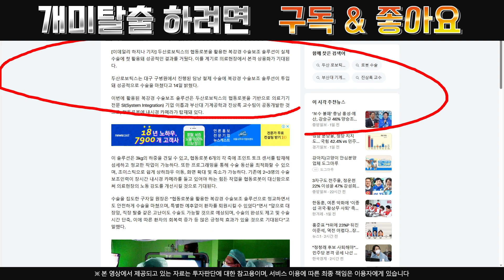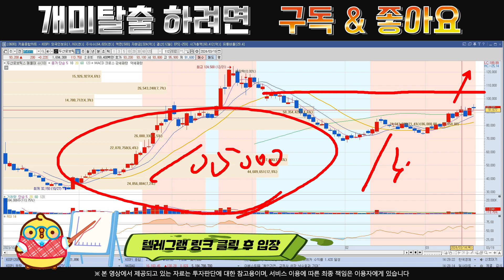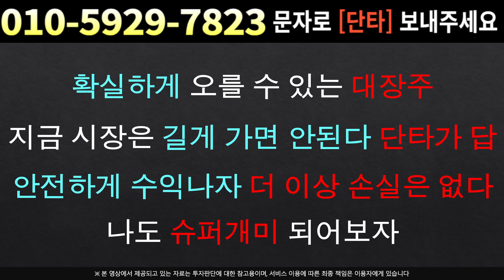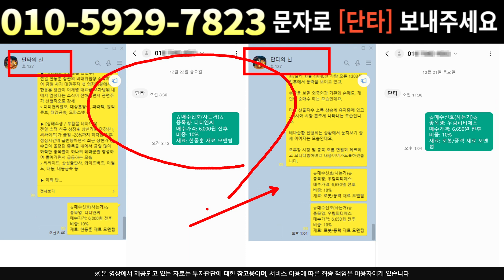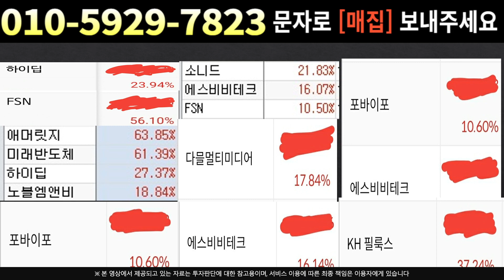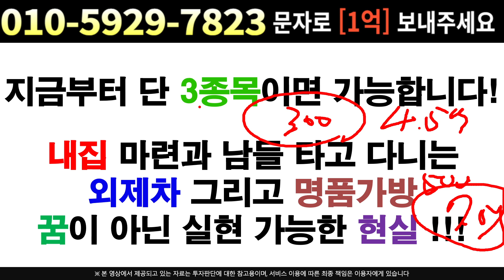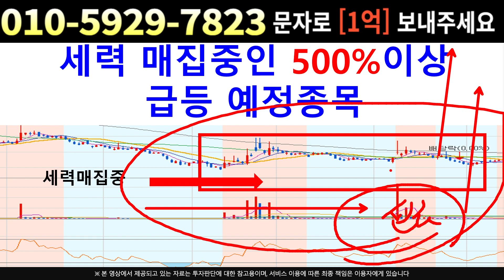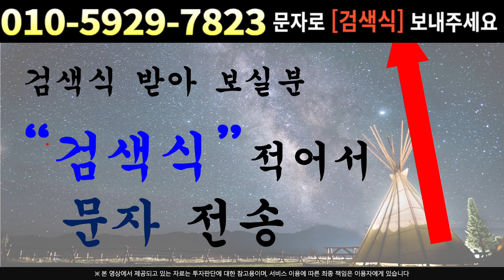[주식]두산로보틱스 - 지속 가능한 상승 능력입증 팩트에 입각한 필수 대응전략